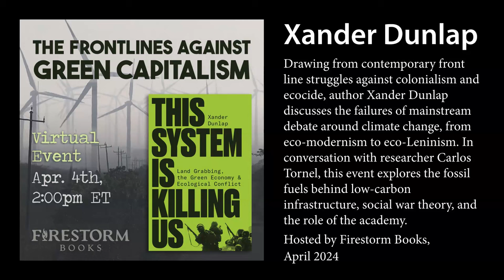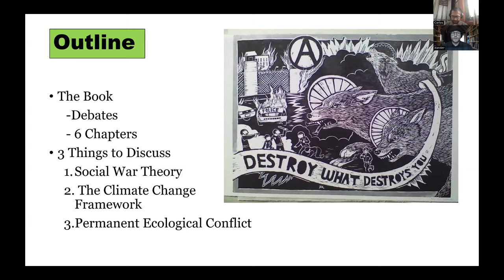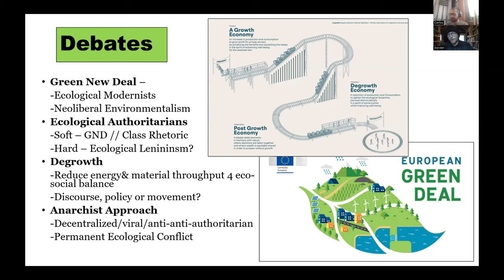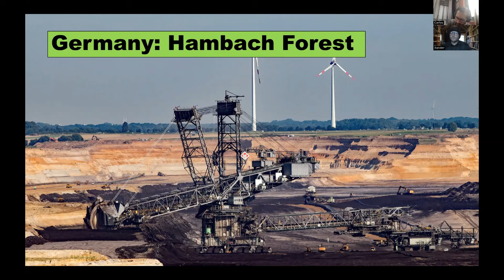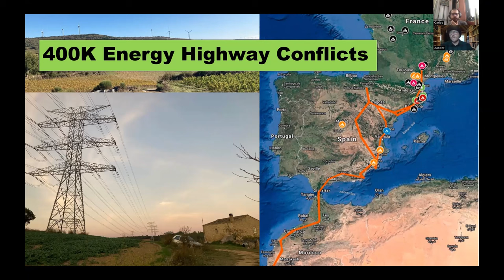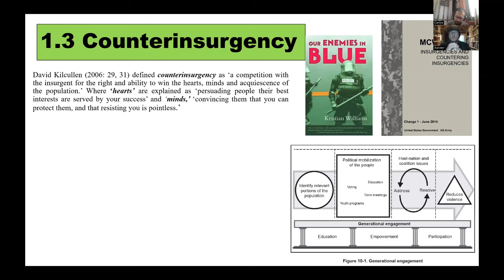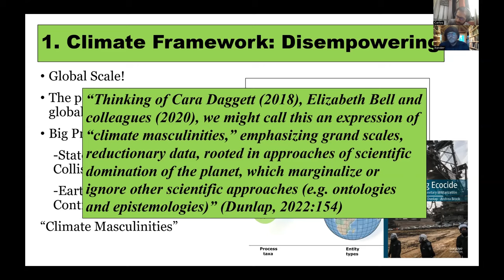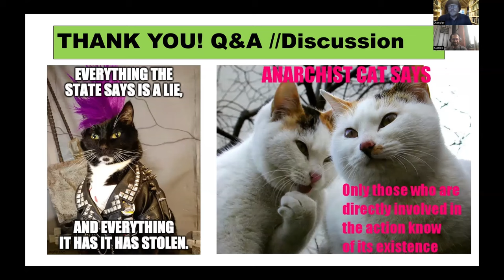The Frontlines Against Green Capitalism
Drawing from contemporary front line struggles against colonialism and ecocide, author Xander Dunlap discusses the failures of mainstream debate around climate change, from eco-modernism to eco-Leninism. In conversation with researcher Carlos Tornel, this event explores the fossil fuels behind low-carbon infrastructure, social war theory, and the role of the academy.

New from Pluto Press, Xander's "This System is Killing Us" is an insider look at the catastrophic effects of energy infrastructure and mining on communities, their land, and our planet. Xander spent almost a decade living and working with indigenous activists worldwide to uncover evidence of repression and activism of people and their environment in the wake of untamed capitalist growth. From Zapotec and Ikoot people struggling against wind energy projects in Oaxaca, Mexico, to the violence of the Hambach mine in the German Rhineland, Xander presents the truth that lies behind the green re-branding of capitalism that social movements in the Global North have been slow to challenge.